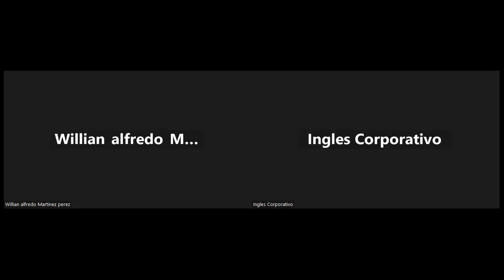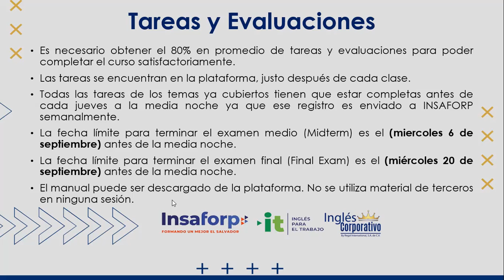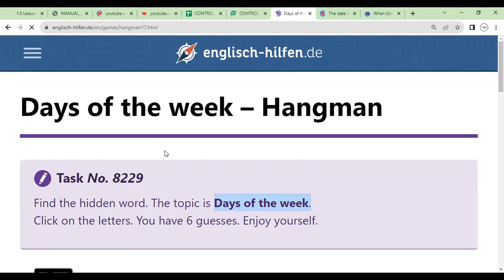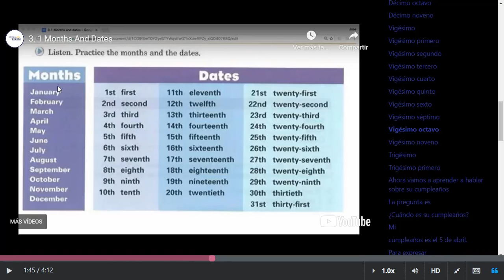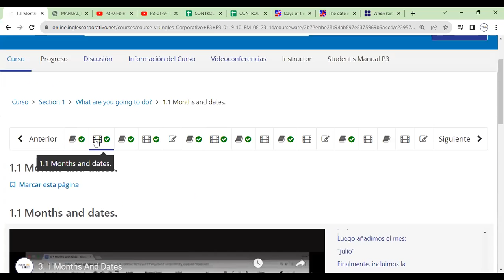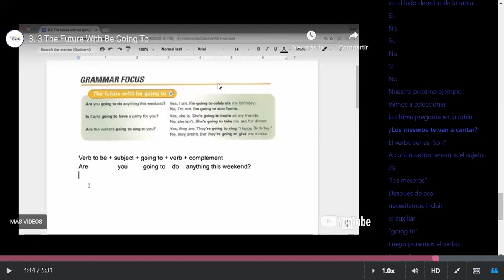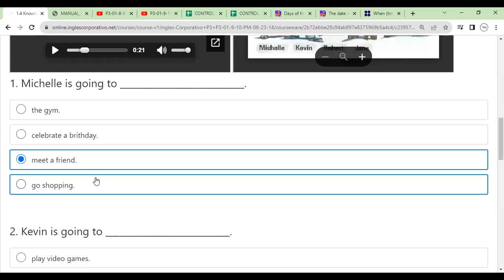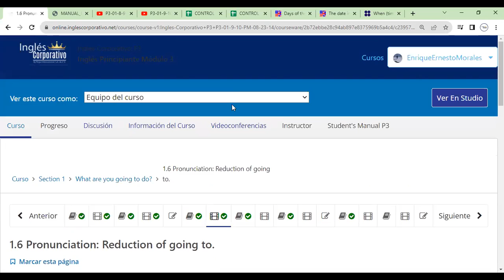Sesion 1-28-08-2023- FI-REGAL-73-Morales- Months and dates.